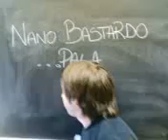jackass in school